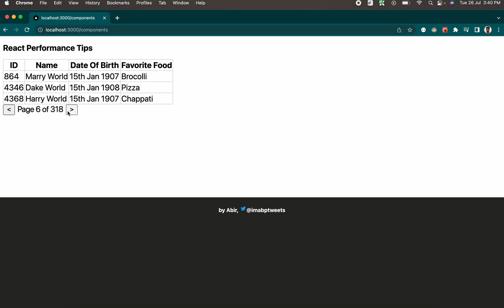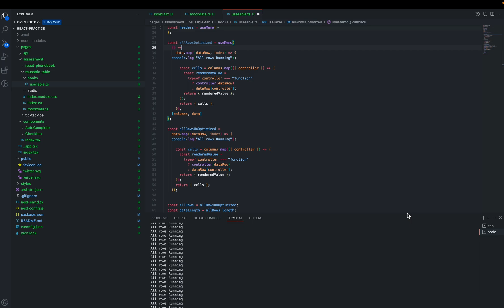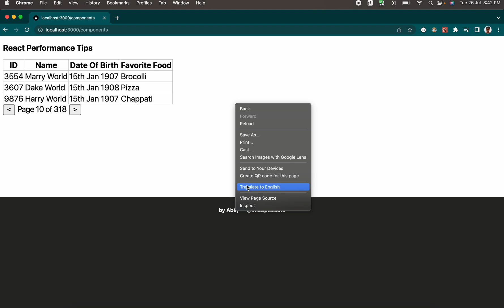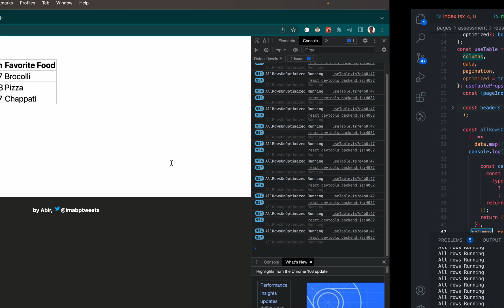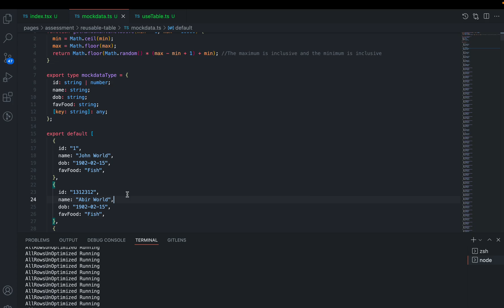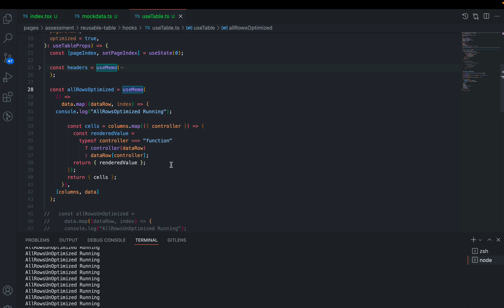React Performance 101: Pagination and useMemo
This series, React Performance help student developers and early CS careers to write a performant and robust react code.

This video demonstrates the useMemo hook and number of re-renders for a sliding window paginated table by a live demonstration

Coming videos, we are going to talk about, more such React Performance tips. Feel free me to connect on twitter